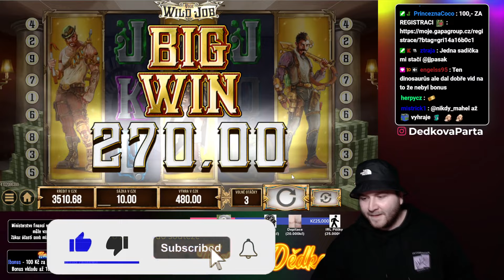GATES 100X BASE GAME❗🤑KLIPY VON MUMULENS❗🤯 NEJLEPŠÍ MOMENTY 🔥 HERNA U DĚDKA👴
Ministerstvo financí varuje:
Hraj pouze s penězi, co si můžeš dovolit prohrát !! A hlavně s rozumem
Tímto videem nikoho nenavádím k hraní automatů a jinym hazardním hrám.
Jedná se pouze o záznam nebo highlighty z mojí hry.